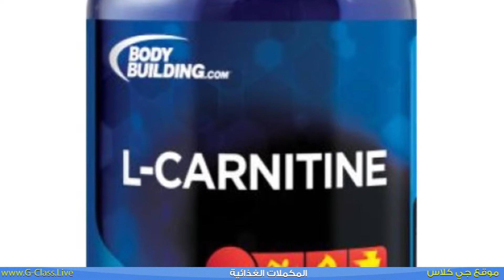المكملات الغذائية اهميتها وما هو البديل عنها موقع جي كلاس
الموقع الرسمي